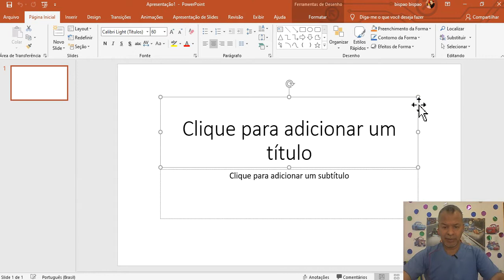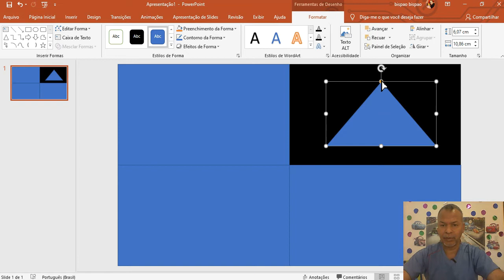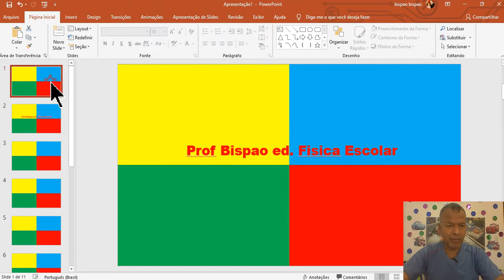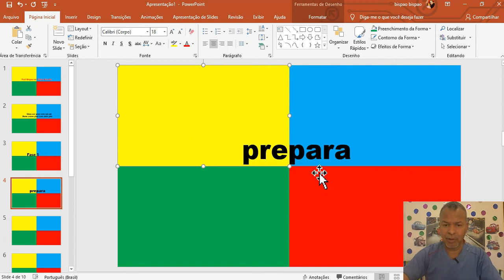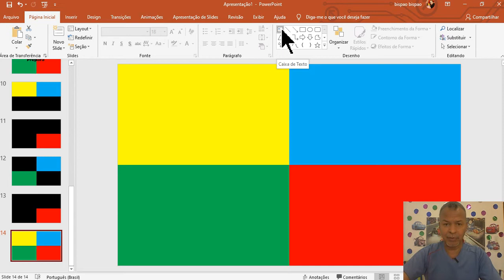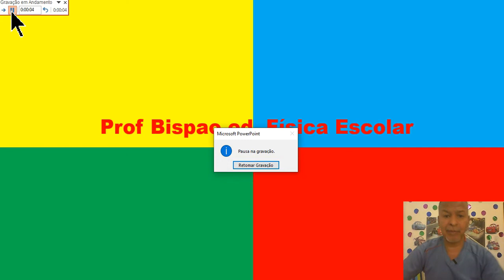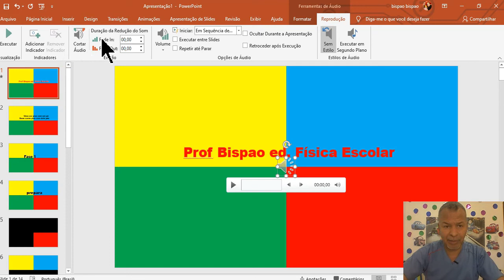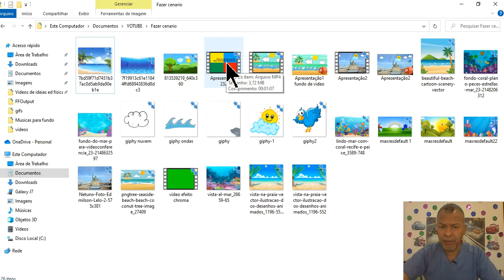Jogo Das Cores no PowerPoint COMO CRIAR ? em 2023 Educação Física escolar [42]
plano de aula Jogo das cores Tutorial de Criar Jogo Cores no PowerPoint quem não tem conhecimento vai conseguir de boas pode seguir passo à passo que vai conseguir fazer, quem já tem conhecimento avance e acompanhe. A intenção aqui é passar o conhecimento podem usar à vontade aproveite a dica e crie como você preferir, aumentando ou diminuindo a dificuldade para a sua turma forma fácil de fazer, atividade lúdica estreitando laços familiares e tratando o socioemocional familiar.